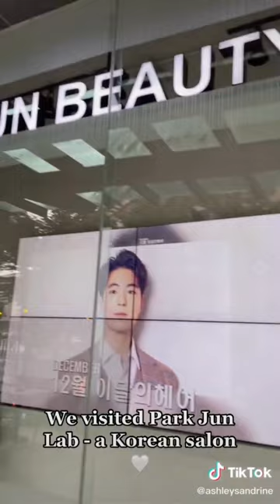Korean Hair Transformations: Before and After at the Salon || Beauty and Fashion Cult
Welcome to Beauty and Fashion Cult! Today's video is on hair transformations at Korean salons. It's always cool to see a before and after!